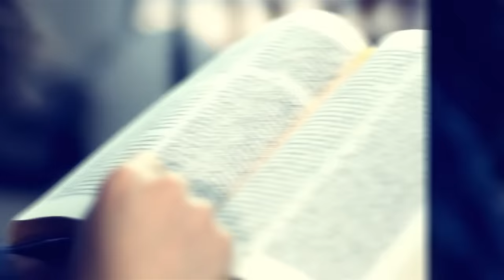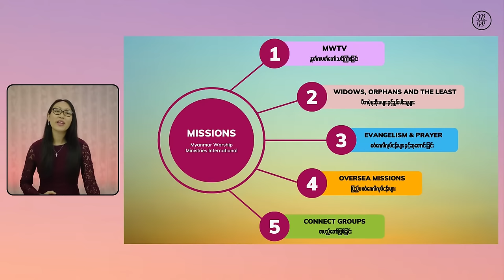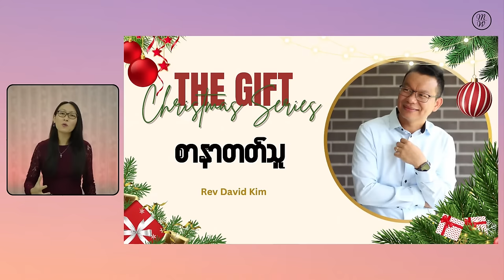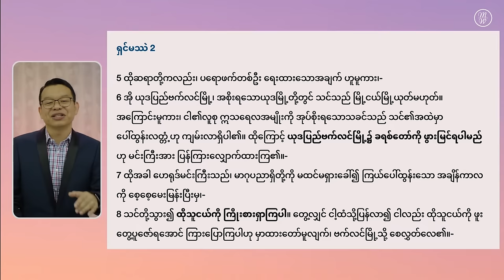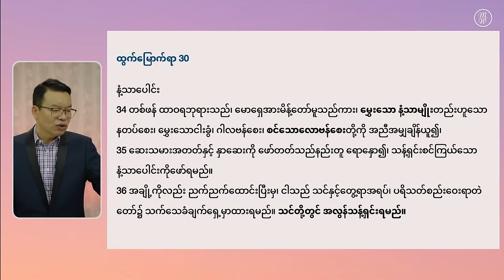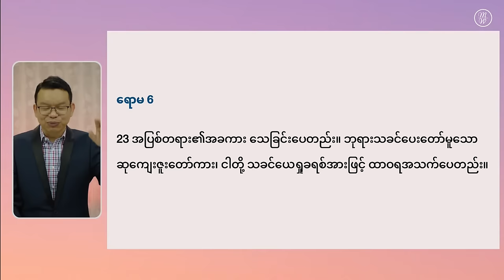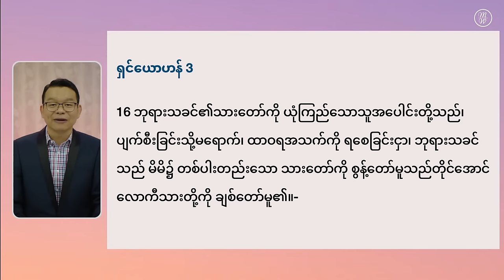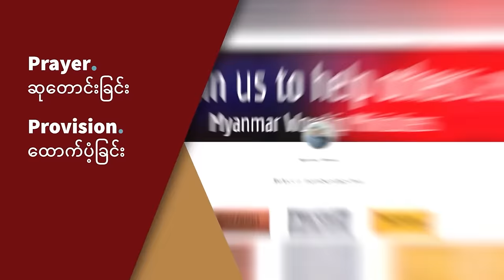EP01 စာနာတတ်သူ | The Gift - Christmas Series | Rev David Kim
ယေရှုခရစ်တော်ဖွားမြင်တဲ့အချိန်မှာ အရှေ့ပြည်က ပညာရှိများလာရောက် ဖူးမျှော်ခဲ့ကြပါတယ်။

လောဗန်၊ မုရန် နှင့် ရွှေ ဆိုတဲ့ လက်ဆောင် (၃) မျိုးကိုလည်း ယူလာခဲ့ကြပါတယ်။

အဲဒီလက်ဆောင်တွေက ဘာအတွက်လဲ? ဘယ်လို အဓိပ္ပာယ် သက်ရောက်သလဲဆိုတာကို Rev David Kim က ရှင်းပြထားပါတယ်။